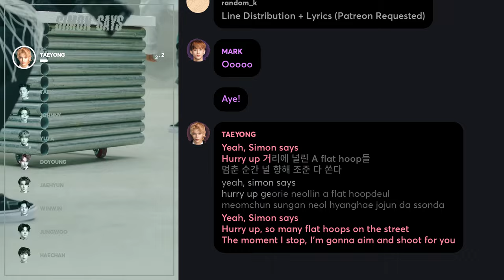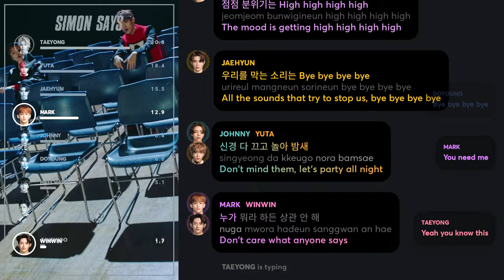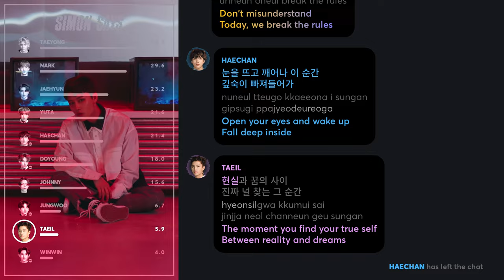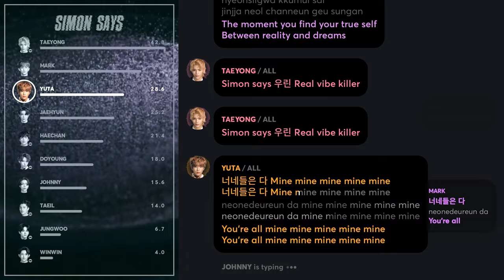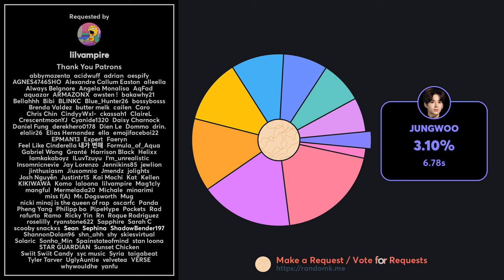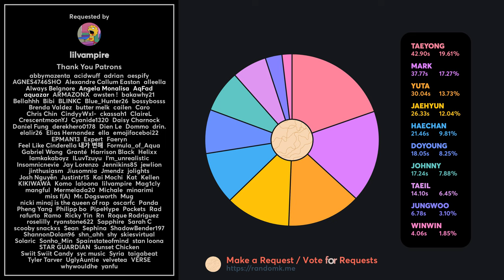NCT 127 - Simon Says (Line Distribution + Lyrics Karaoke) PATREON REQUESTED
Requested by Patreon Supporter: lilvampire, Natalie T.
Special thanks to Natalie T., who helped me with the distribution

Line Distribution/Karaoke/Color Coded Lyrics Eng/Rom/Han/가사: NCT 127 - Simon Says
Translation: pop!gasa